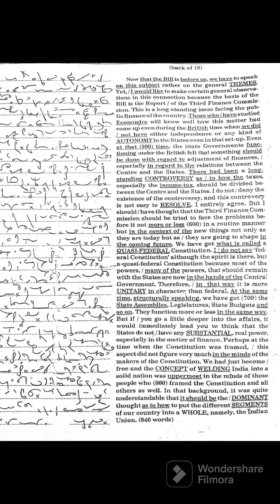#20 CET Steno Typist || 80WPM || Kailash Chandra || By Akshay Verma